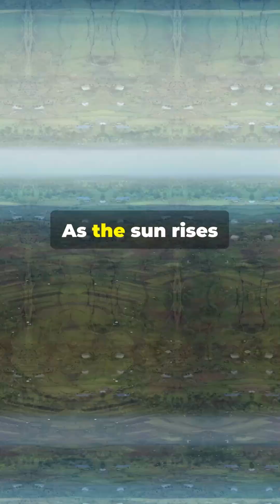IN AFRICA: Visible from Space! Discover Africa's Part 1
Lake Malawi has more fish species than any other lake in the world! 🐟